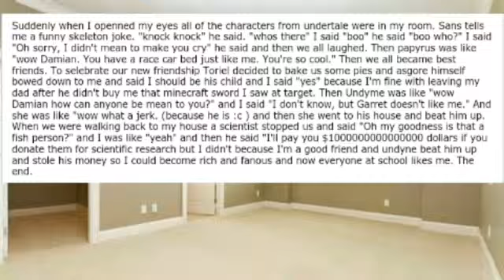Undertale Amazeing IRL Adventures| Dramatic Fanfiction Readings Episode #2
I hope you enjoy This video! I was sick while recording so my voice is really off.

Want me to do an audio adaptation of a fanfiction? Link it in the comments bellow!